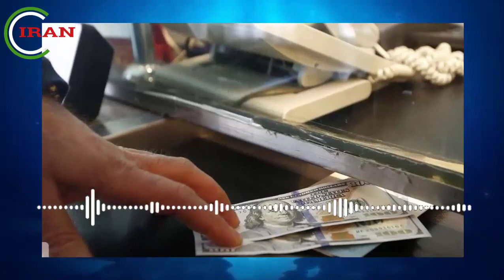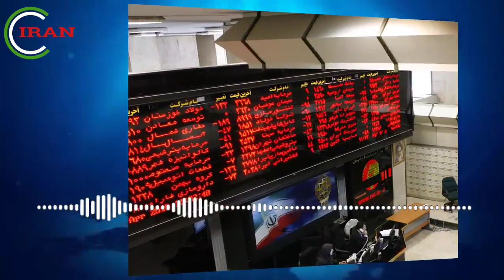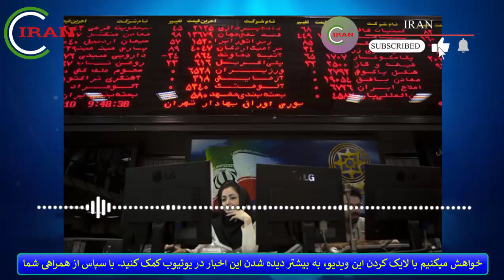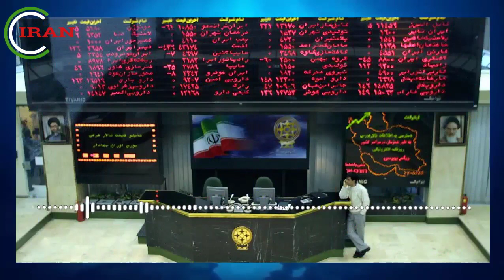فوری فوری! اولین تاثیر مکانیزم ماشه ، زودتر از انتظارها...